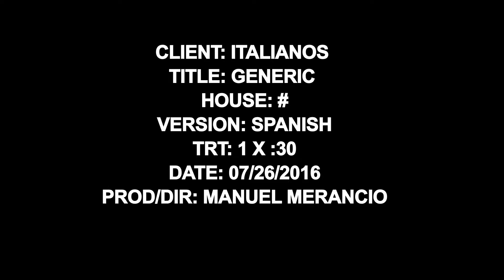ITALIANOS GENERIC SPANISH